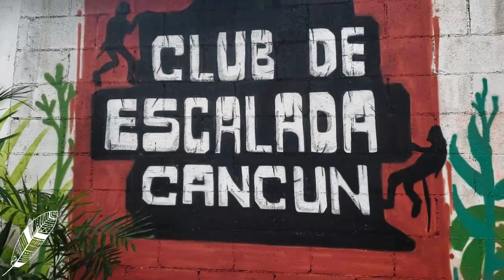Ataraxia Bazar Parte 1, Acompañame A Ver Cómo Han Cambiado Los Bazares Gracias A Las Emprendedoras